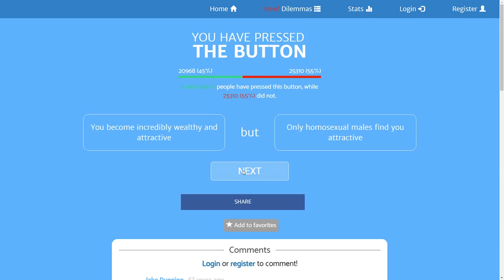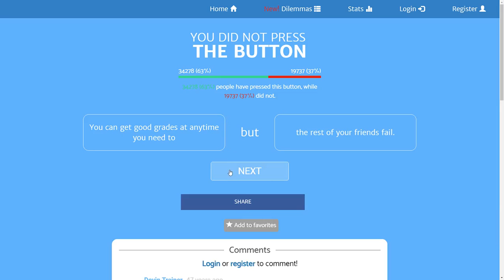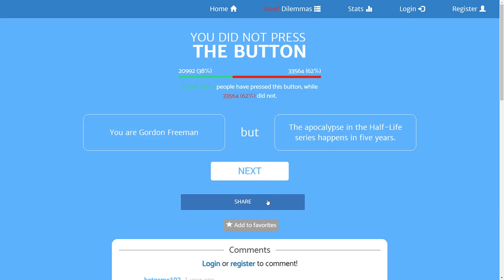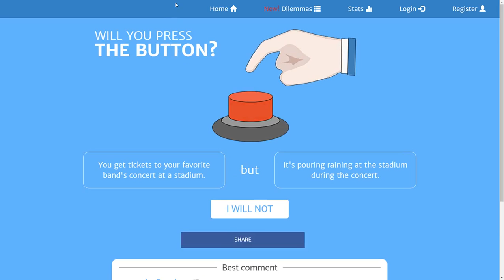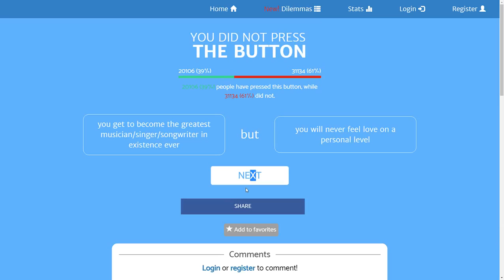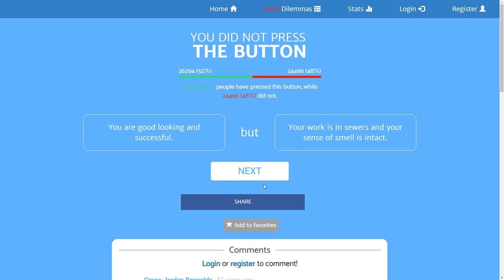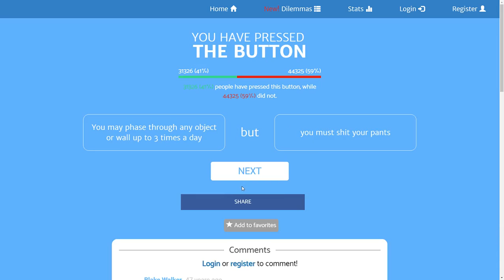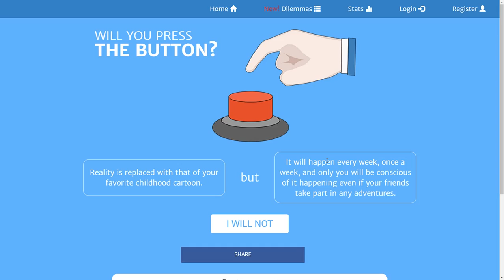Will You Press The Button? | I have made bad choices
THERE ARE NO GOOD CHOICES.